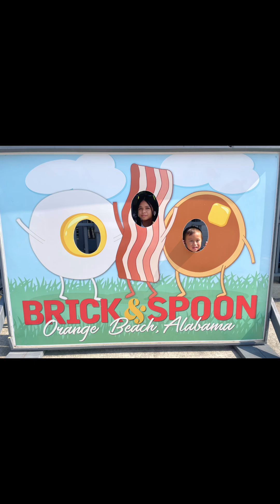Family Fun Time at The Beach